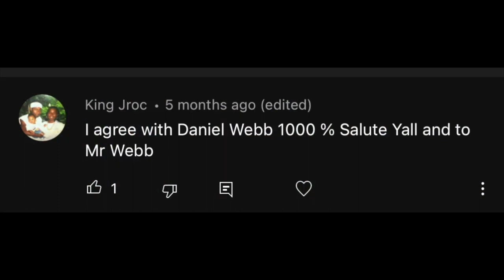112's Slim & Mike Drops The RAW TRUTH On There Time With Diddy & His New Label Love Records!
112's Slim & Mike sit down with the HHU Podcast to break down there relationship with Diddy, what the think of there time on Bad Boy, there thoughts on Love Records & there real thoughts on Diddy a business man!

Follow Chakra Doctor On Youtube!

Viral_HipHopNEws